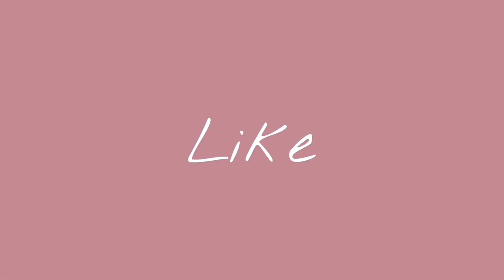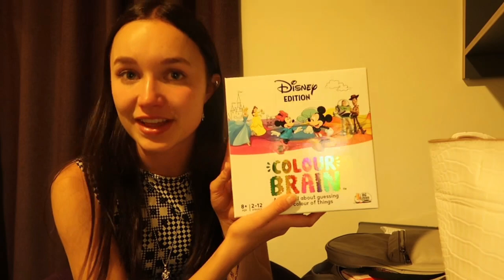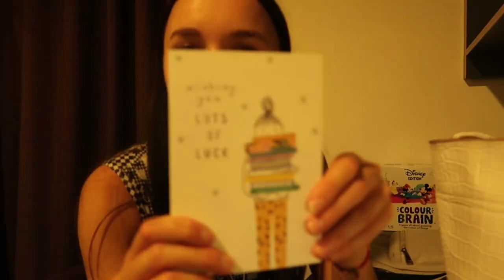Moving to Uni ~ University of Salford 2022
✩ SOCIAL MEDIA ✩

✩ EDITING ✩
Capcut, PocketVideo, PicsArt

1851 (thank youuu)